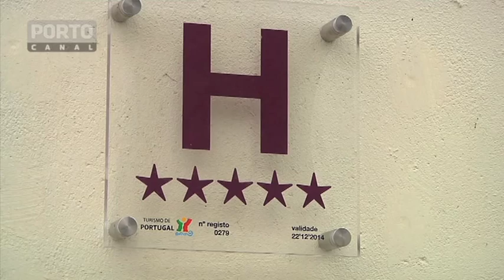Uns rojões de Porco, com castanhas e cogumelos pelo Pinhão, em Alijó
Já entrámos em Dezembro e o frio já se começa a sentir de norte a sul, mas pelo douro a época é também sinónimo de particulares iguarias. Hoje, vou dar-lhe a provar uns rojões de porco bísaro, com castanhas e cogumelos... venha sentar-se connosco numa das mais belas varandas sobre o rio Douro o/no Hotel Vintage no Pinhão...

Chef João Santo - CS Vintage House Hotel
Patrícia Silva - Assistente Direcção CS Vintage House Hotel